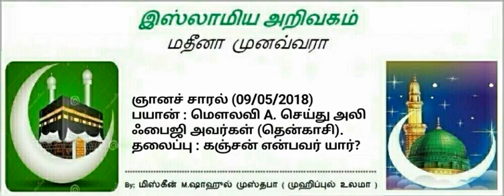44 - கஞ்சன் என்பவர் யார்?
ஞானச் சாரல் (16/05/2018)
பயான் : மெளலவி A. செய்து
அலி  ஃபைஜி அவர்கள் (தென்காசி).
தலைப்பு : கஞ்சன் என்பவர் யார்?